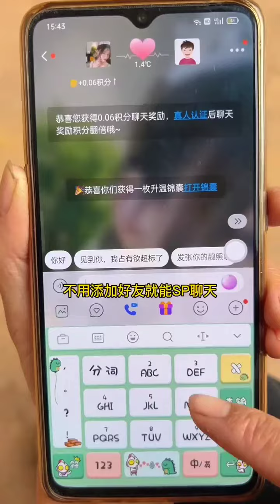Món ngon từ đuôi cá sấu